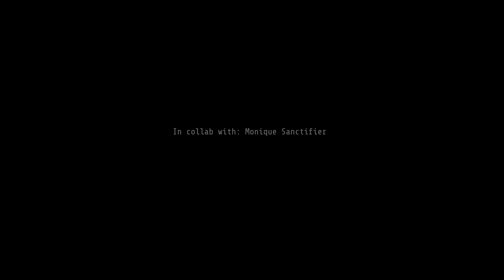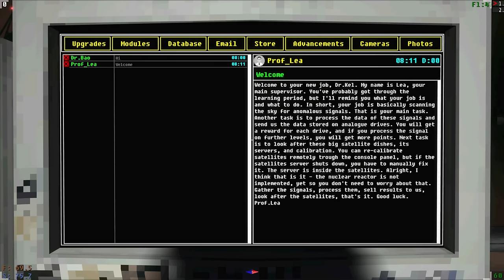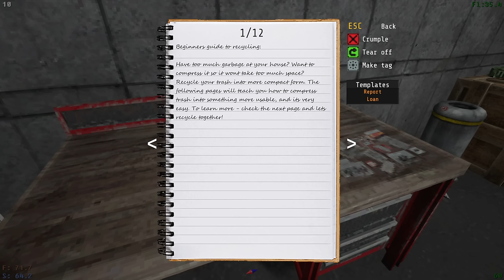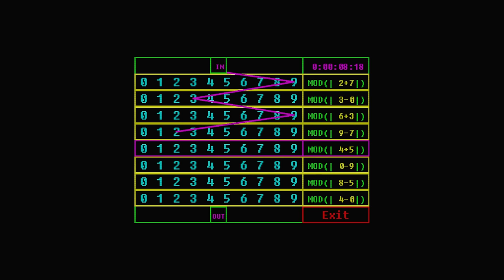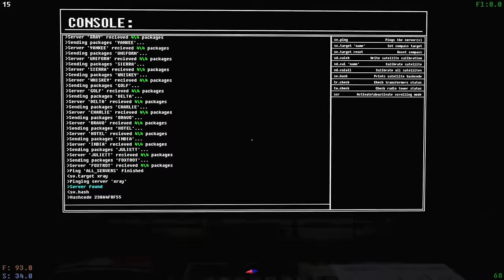Voices of the Void S2 #1 - New Update, New Shelter